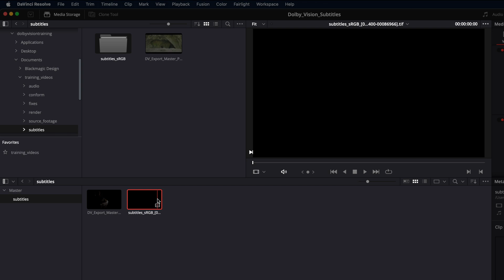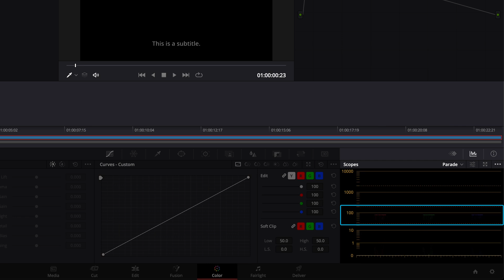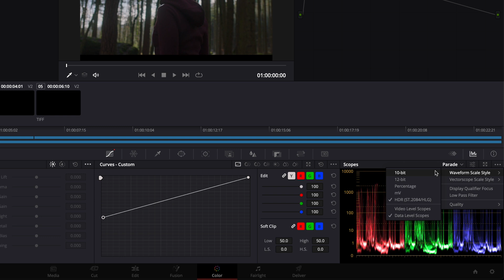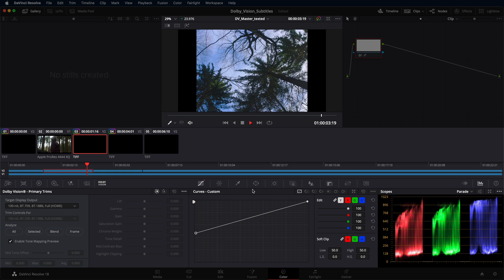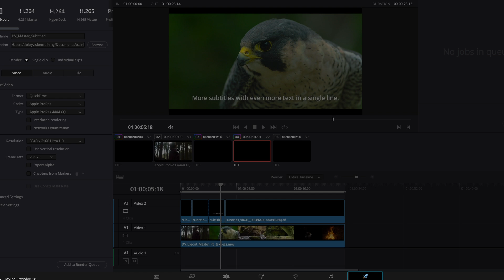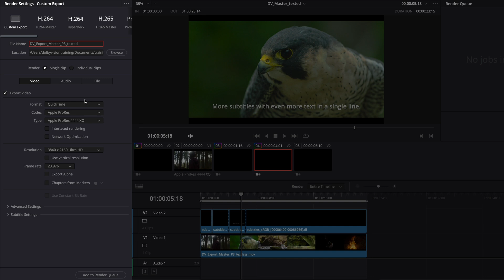How to Add Subtitles to a Finished Dolby Vision Master | DaVinci Resolve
Learn how to render your content in Dolby Vision with embedded subtitles. This video demonstrates how to place the subtitles and create a Dolby Vision version with subtitles and associated dynamic metadata.

All videos in the “Dolby Vision Tutorials for Movies & TV | DaVinci Resolve” series assist with Dolby Vision content creation for movies & TV.

About Dolby Vision:
Dolby Vision empowers visual creatives to add greater depth, incredible contrast, and more colors than you dreamed possible to the movies, TV shows, and games you love. It unlocks the full potential of HDR technology by dynamically optimizing the image quality based on your service, device, and platform to deliver mesmerizing visuals every time.